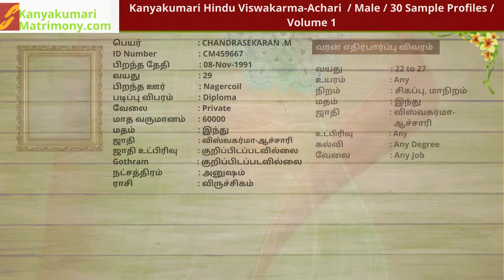Kanyakumari Viswakarma Achari Matrimony | கன்னியாகுமாரி , நாகர்கோவில், விஸ்வகர்மா ஆண் வரன்கள்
கன்னியாகுமாரி , நாகர்கோவில்,  விஸ்வகர்மா ஆண் வரன்கள்
இலவச வரன் பதிவு நடைபெறுகிறது
KanyakumariMatrimony.Com

தேர்ந்தெடுக்க  ஆயிரக்கணக்கான கன்னியாகுமாரி,  திருநெல்வேலி ,  தூத்துக்குடி ,  கோவில்பட்டி ,  சிவகாசி ,  மதுரை ,  தென்காசி ,  விருதுநகர் , தேனி ,  சென்னை, கோயம்புத்தூர் , ஈரோடு , திருப்பூர் , நாமக்கல், சேலம், கரூர்,  திருச்சி மற்றும் தமிழகம் முழுவதும் உள்ள கன்னியாகுமாரி,  நாகர்கோவில்,  விஸ்வகர்மா ஆண் வரன்கள்

100 % பாதுகாப்பான திருமண தகவல் சேவை

மாதம்தோறும் ஆயிரகணக்கான கன்னியாகுமாரி விஸ்வகர்மா சமூக திருமணங்கள் கன்னியாகுமாரி மேட்ரிமொனியில்  நிச்சயிக்கப்படுகிறது

கன்னியாகுமாரி விஸ்வகர்மா  சமூகத்தை சார்ந்த வரன் பார்க்கும் பெற்றோரை அன்புடன் அழைக்கிறோம்

Search 1000s of Kanyakumari, Nagercoil, Marthandam vishwakarma Brides & Kanyakumari, Nagercoil, Marthandam vishwakarma Grooms from KanyakumariMatrimony.Com

4.5 Lakhs Registered Profiles.
20 Years Old Company.
13 Branches in Tamilnadu.
Free Registration .
Register Now.
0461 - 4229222, 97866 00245, 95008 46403

Nagercoil Office :
Kanyakumari Matrimony.Com
Opposite to Anna Stadium,
No:12, 2 nd Floor,
Pillars Gate "The Mall"
173, Balamore Road,
Nagercoil - 1
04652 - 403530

Tirunelveli Office :
Tirunelveli Matrimony.Com
Near Selvi Kalyana Mahal
Opposite to Siddha College, Trivandrum Road
Murugankurichi, Palayamkottai
Tirunelveli

Tuticorin Office:
Tirunelveli Matrimony.Com
No: 54, 1st Floor,
Bala Vinayakar Kovil Street,
Back Side to Annai Jewellers,
Tuticorin - 628 002.
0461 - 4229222, 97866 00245, 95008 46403

Kovilpatti Office :
Tirunelveli Matrimony.Com
1st Floor
Rajeshwari Tower
AKS Theatre Road
Kovilpatti
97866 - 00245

Tenkasi Office :
Tirunelveli Matrimony.Com
1st Floor, Ready Study Centre,
Near Central Petrol Bunk,
Koolakadai Bazaar,
Tenkasi
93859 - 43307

Coimbatore Regional Office :
Coimbatore Matrimony.Com
No: 12, West Power House Road
Near to Power House & Satya Narayana Hall
Tatabad, Coimbatore
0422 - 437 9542, 420 2728

Salem Office :
Salem Matrimony.Com
Opp. Nathan Hospital
Lakshmi Complex
Advaitha Ashram Road,
Balaji Nagar, Fairlands.
Salem
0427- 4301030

Madurai Regional Office :
Madurai Matrimony.Com
Door No:121A/30, 2nd Floor
TPK Road, Near Malai Murasu Building
Periyar Complex Bus stand
Madurai
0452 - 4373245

Theni Office :
Theni Matrimony.Com
2nd Floor, Near Naagar Restaurant ,
Madurai Road,
Opp. to Old Bus Stand ,
Theni
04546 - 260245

Virudhunagar Office :
Virudhunagar Matrimony.Com
1st Floor, Near to Punjab National Bank
Opp to SBI Bank ,
Madurai Road ,
Virudhunagar.
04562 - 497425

Ramnad Office :
Ramnad Matrimony.Com
12-A, Mohamed Sathak Centre ,
Shop No : 111,
G.H Road ,
Ramnad
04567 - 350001